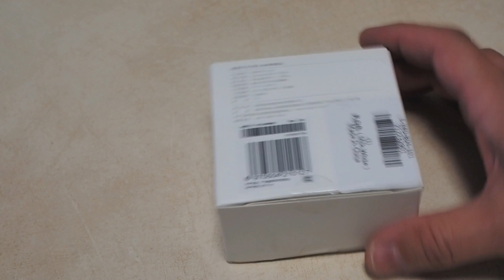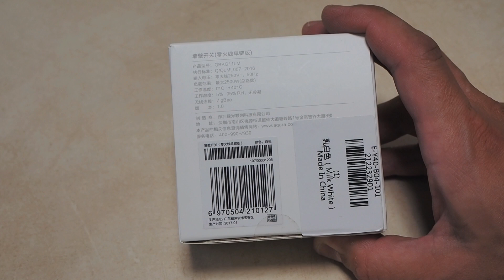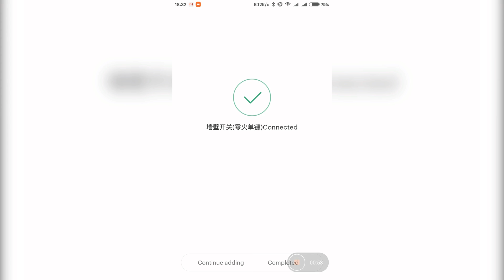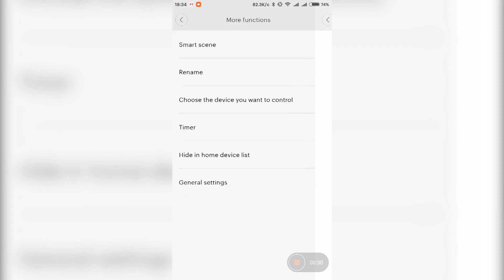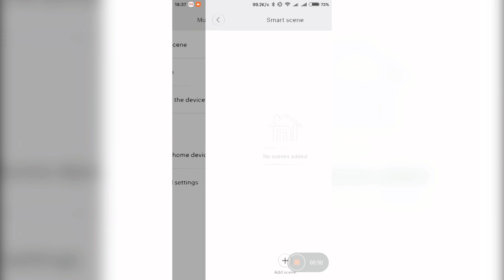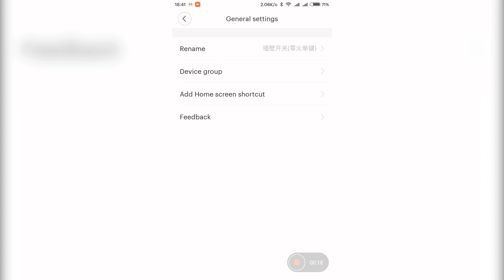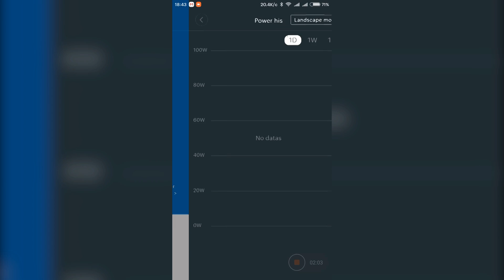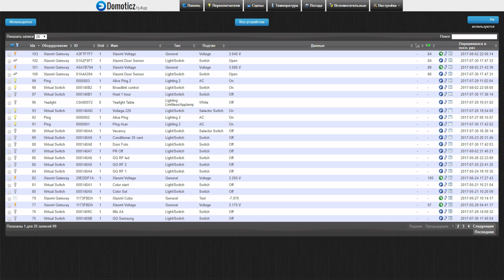Aqara QBKG11LM - zigbee выключатель с нулевой линией для умного дома Xiaomi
В этом обзоре я наконец добрался до настенных выключателей Aqara Xiaomi zero line. Как их подключать и чем они отличаются от обычных выключателей с разрывом фазы - в моем обзоре.

Обновление 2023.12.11 - первая модель снята с производства.